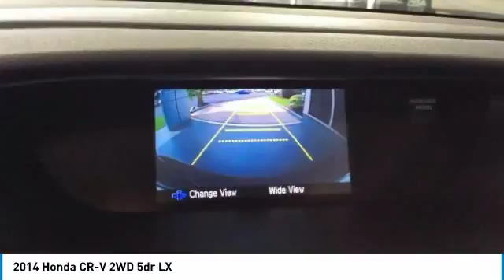2014 Honda CR-V Charleston SC, Ladson SC, hanahan SC, summerville SC 409111A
2014 Honda CR-V 2WD 5dr LX

CARFAX 1-Owner, Clean, LOW MILES - 57,002! FUEL EFFICIENT 31 MPG Hwy/23 MPG City! Basque Red Pearl II exterior and Gray interior. iPod/MP3 Input, Bluetooth, CD Player, GRAY, CLOTH SEAT TRIM, BASQUE RED PEARL II, Back-Up Camera KEY FEATURES INCLUDE: Back-Up Camera, iPod/MP3 Input, Bluetooth, CD Player. MP3 Player, Keyless Entry, Child Safety Locks, Steering Wheel Controls, Electronic Stability Control. OPTION PACKAGES: . Honda LX with Basque Red Pearl II exterior and Gray interior features a 4 Cylinder Engine with 185 HP at 7000 RPM*. Non-Smoker vehicle, COMES WITH OUR CREWS FOREVER PROTECTION PLAN, CLEAN CARFAX AND ONE OWNER TRADE-IN SHOP WITH CONFIDENCE: CARFAX 1-Owner WHO WE ARE: You've got a friend in the car business. Pricing analysis performed on 7/16/2018. Horsepower calculations based on trim engine configuration. Fuel economy calculations based on original manufacturer data for trim engine configuration. Please confirm the accuracy of the included equipment by calling us prior to purchase.